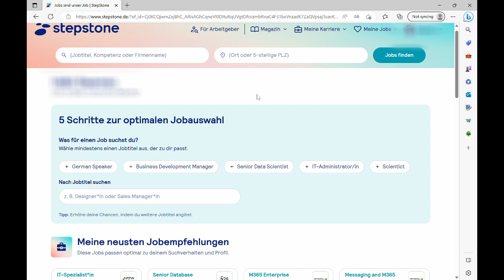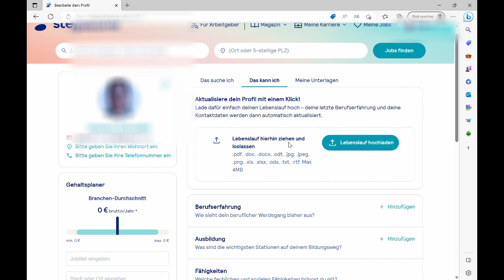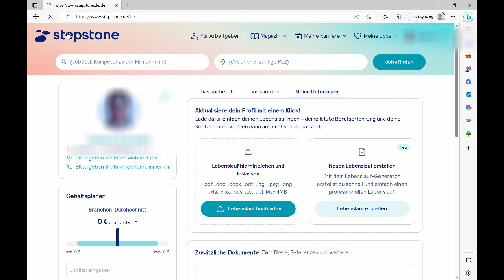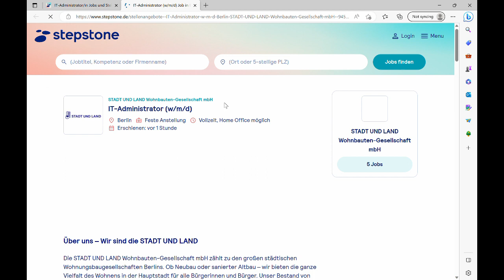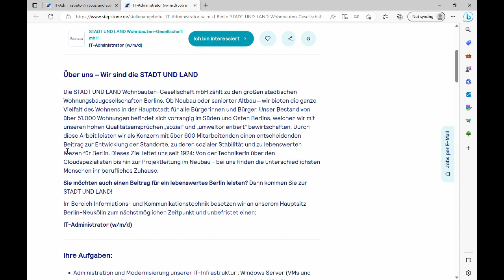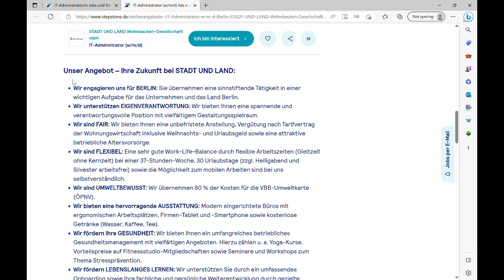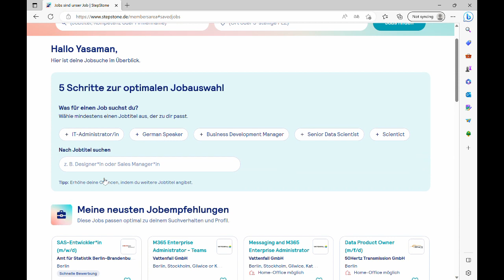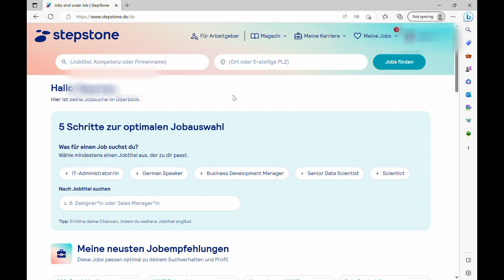چجوری تو آلمان کار پیدا کنیم/StepStone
تو این ویدیو توضیح دادم که چجوری میتونید تو آلمان دنبال کار مرتبط و مورد علاقه تون باشید و چجوری
از وبسایت های مختل استفاده کنید. این ویدیو تخصصی درباره استفاده از سایت
StepStone هست